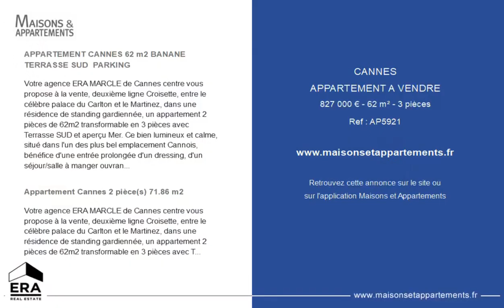CANNES - APPARTEMENT A VENDRE - 827 000 € - 62 m² - 3 pièce(s)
Référence : AP5921

APPARTEMENT CANNES 62 m2 BANANE TERRASSE SUD  PARKING

Votre agence ERA MARCLE de Cannes centre vous propose à la vente, deuxième ligne Croisette, entre le célèbre palace du Carlton et le Martinez, dans une résidence de standing gardiennée, un appartement 2 pièces de 62m2 transformable en 3 pièces avec Terrasse SUD et aperçu Mer. Ce bien lumineux et calme, situé dans l'un des plus bel emplacement Cannois, bénéfice d'une entrée prolongée d'un dressing, d'un séjour/salle à manger ouvrant sur la terrasse sud, d'un toilette invité, d'une cuisine indépendante donnant sur le balcon nord, d'une chambre avec dressing et salle de bains avec balcon. Vendu avec un large parking en sous-sol et une cave. Prestation complète, emplacement idéal, rare sur le marché. Pour tout renseignements, contactez votre agence ERA MARCLE CANNES Centre au. Les informations sur les risques auxquels ce bien est exposé sont disponibles sur le site Géorisques Copropriété de 64 lots (Pas de procédure en cours). Charges annuelles : 2860.00 euros.

Appartement Cannes 2 pièce(s) 71.86 m2

Votre agence ERA MARCLE de Cannes centre vous propose à la vente, deuxième ligne Croisette, entre le célèbre palace du Carlton et le Martinez, dans une résidence de standing gardiennée, un appartement 2 pièces de 62m2 transformable en 3 pièces avec Terrasse SUD et aperçu Mer. Ce bien lumineux et calme, situé dans l'un des plus bel emplacement Cannois, bénéfice d'une entrée prolongée d'un dressing, d'un séjour/salle à manger ouvrant sur la terrasse sud, d'un toilette invité, d'une cuisine indépendante donnant sur le balcon nord, d'une chambre avec dressing et salle de bains avec balcon. Vendu avec un large parking en sous-sol et une cave. Prestation complète, emplacement idéal, rare sur le marché. Pour tout renseignements, contactez votre agence ERA MARCLE CANNES Centre au.

Cette annonce vous est proposée par l'agence ERA MARCLE IMMOBILIER

|2808809|